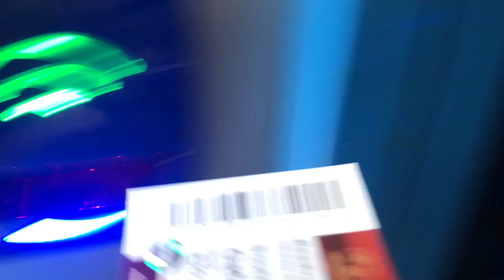READING VS WBA (VLOG) *ALBION RUFFLE ROYALS! AS AN ALBION FAN JUMPS INTO THE AWAY END!!*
Perhaps best till last with this away game!
Thanks to everyone for coming on!
Especially jens for making his appearance!
See you at Barnsley!